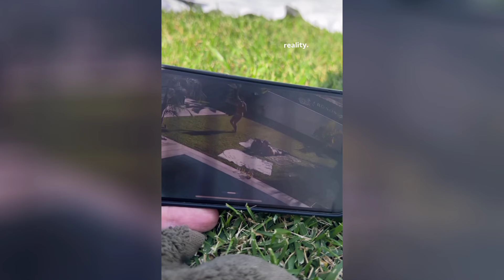O Ar de Felicidade 🕊️ Os Mais Fofos 🥰 São os Vencedores na Vida 😍 | Brunardo 🤍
Bruna Gomes começa a semana em paz a olhar o mar . Uma semana abençoada ❤️❤️

Bernardo a fazer o que mais gosta que é comer ❤️❤️